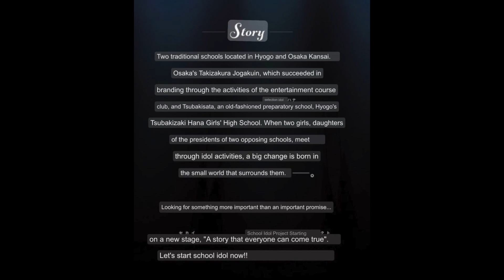A Love Live! Musical? No Really, It's Coming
Source: LoveLive! Days Magazine (Vol. 31)

So Love Live! is again expanding their horizons by doing a musical... No seriously. Late 2022 and early 2023. A new story about two traditional schools where a girl from Takizakura Girl's Academy in Osaka and Tsubakisakuhana Girls' High School in Hyogo will meet each other in idol activities.